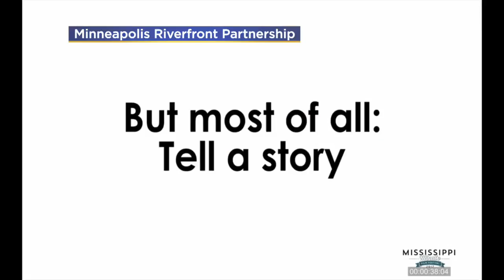Entries Being Accepted For Mississippi Minute Film Festival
Joining us on Mid-Morning is Kathleen Boe, executive director of the Minneapolis Riverfront Partnership. (3:08)
WCCO Mid-Morning – Aug. 29, 2017